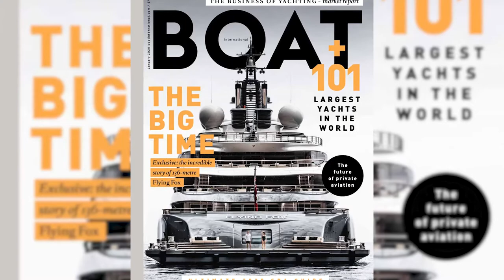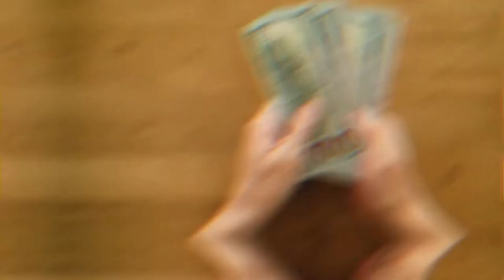The $400 Million Superyacht | Lurssen Flying Fox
This video is about The $400 Million Superyacht | Lurssen Flying Fox

Watch our videos & Enjoy!

Mr. Splendor was made to entertain viewers on the many wonders our splendorous world has to offer! We make videos on luxurious lifestyles, advancing technology, how people spend their millions, and more!  We dive into the millionaire lifestyle and even billionaire lifestyle!

Now, let's dive deep into the